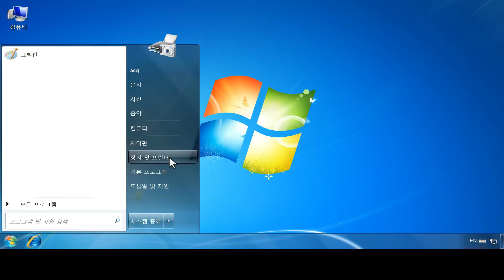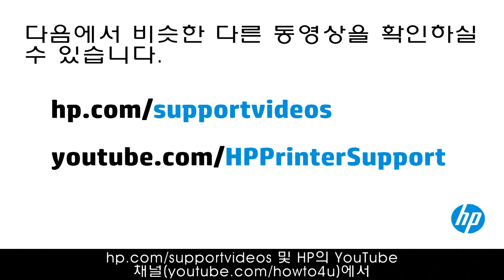HP 프린터의 양면 인쇄 기본 설정 지정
프린터의 드라이버를 설치한 후 프린터의 양면 인쇄 기본 설정을 지정하는 방법을 살펴보십시오. 이 기능은 양면 인쇄 기능을 제공하는 프린터에서만 사용할 수 있습니다.